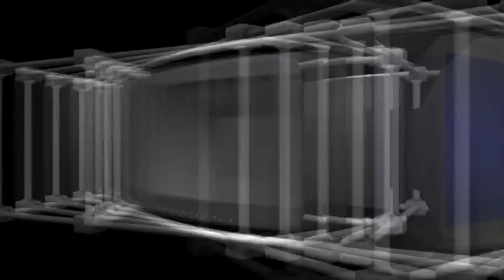NYANDAK ANGIN TRIA MEGI ROBBIS LIVE DESA KEJUDEN BLK. WINONG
IN VISION